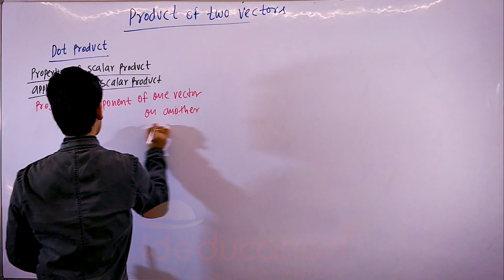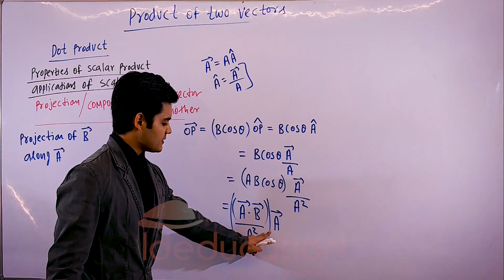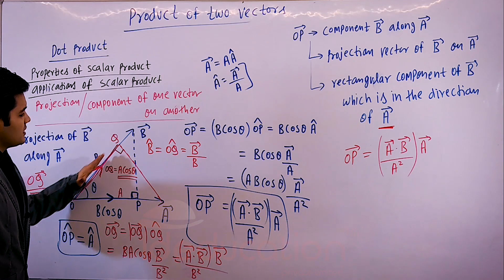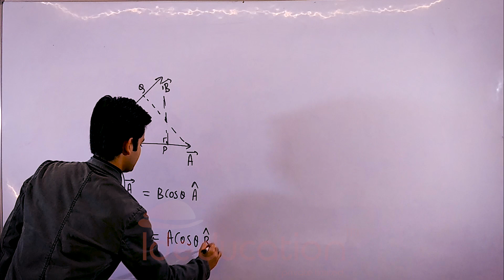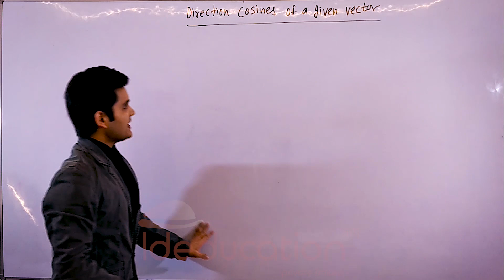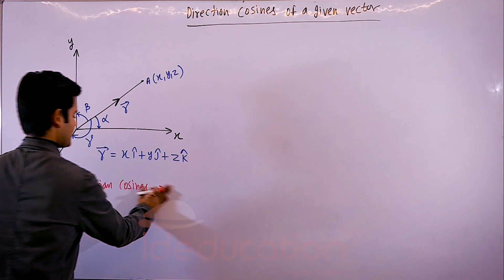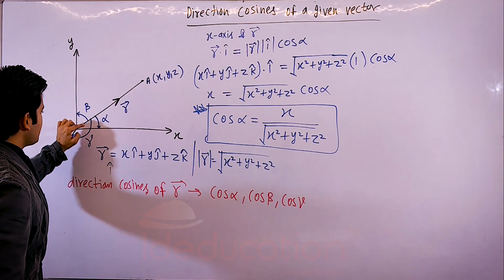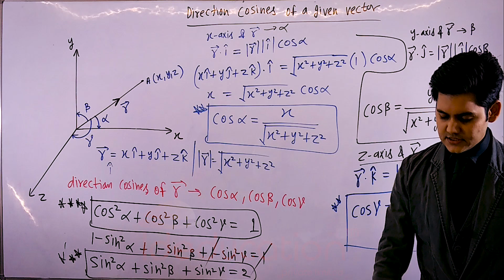Vectors |Lec-8|Applications of Dot product, Projection|Daily 7:30 pm| Class- 11|Physics IIT-JEE/NEET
With Shantanu Sharma Graduated from IIT Roorkee
Physics Daily at 7:30 PM
Class - 11 - Monday                     Class - 12  -  Tuesday
                     Wednesday                                     Thursday
                     Friday                                                Saturday

PART – 8 Applications of Dot product, Projection of a vector on another vector or component of a vector along another vector, Component of a vector perpendicular to another vector, Direction cosines of a given vector and relation b/w them

For all the lectures of  VECTORS for IIT-JEE Mains, Advanced, NEET & AIIMS

I am Shantanu Sharma Graduated from IIT Roorkee (Completed in 2016) and I did my preparation for IIT-JEE 2012 from Kota Rajasthan. If you want to get into top streams of any prestigious college then you need to go in the depth of the subject, just listen to each word of mine and make your Notes.
So be Ready all the aspirants, here I am, I covered all the concepts of physics that can be asked in your exam, you don’t need to search for any book or any theory from anywhere, start learning with these video lectures, I am always with you, you can contact me anytime via What’s app (Number: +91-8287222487). Keep faith in yourself

VECTORS
This is a course as VECTORS especially for IIT-JEE Mains, Advanced, NEET & AIIMS aspirants
You have to give around 7 hours 36 minutes for this course to learn from the depth
WITH REGARDS
Physics Faculty, Managing Director and founder of Ideducation Pvt. Ltd.